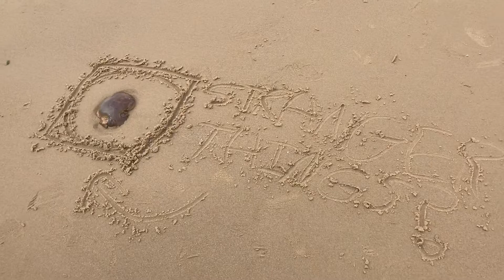THIS LOOKS EPIC